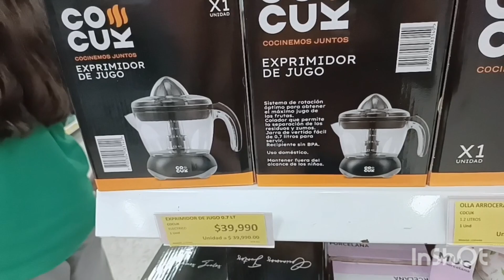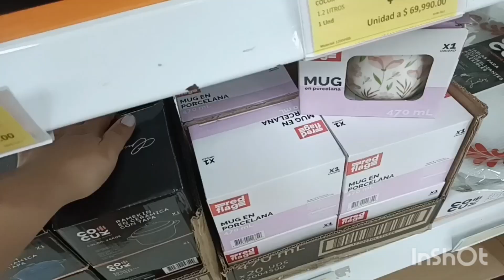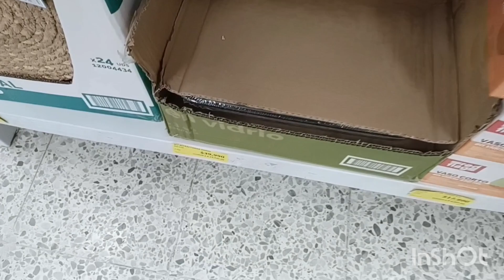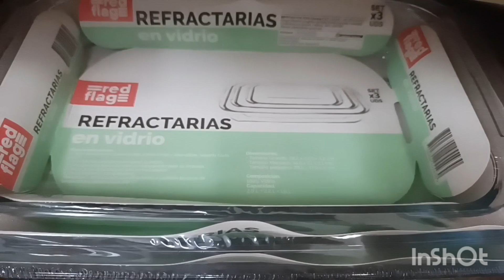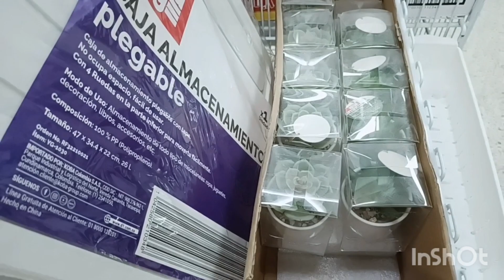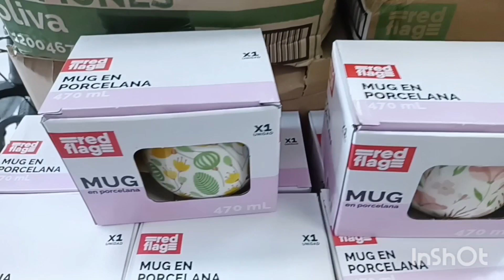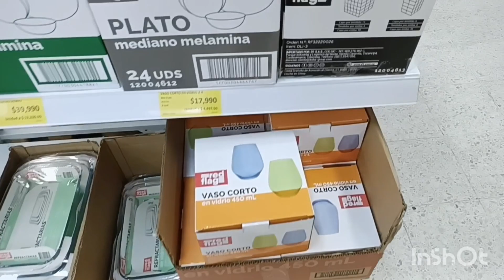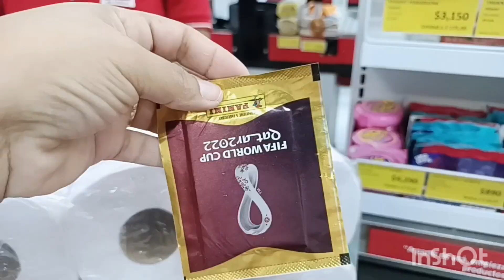Lo más NUEVO en TIENDAS D1 SEPTIEMBRE 2022 || Lo ULTIMO en tiendasd1|| Tour por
En este nuevo video te enseño el nuevo surtido que trajo Tiendas d1 para el hogar, no te olvides suscribirte a este canal y compartir este link con tus amigos y familiares

MI LISTA DE REPRODUCCION ESTA BUENESIMA AQUI TE LAS DEJO TODAS 😉

Hola mis chicas bellas!
Les cuento que llego un surtido muy lindo a tiendas D1 a mi personalmente me gustó muchísimo mira el video completo y déjame en los comentarios que te pareció a ti. Compártelo con tus amigas y familiares de seguro será información útil para ellos. Mil gracias por todo su cariño las quiero muchísimo!. Puedes compartir este enlace directo.

Este video lo grabe en Tiendas D1 de la avenida cordialidad con carrera 16 en la ciudad de Barranquilla.
Recuerdo que el surtido puede variar según la ciudades y la ubicación de las tiendas.
gracias por todo tu apoyo y te espero todo este 2022 con muchas sorpresas en mi canal.